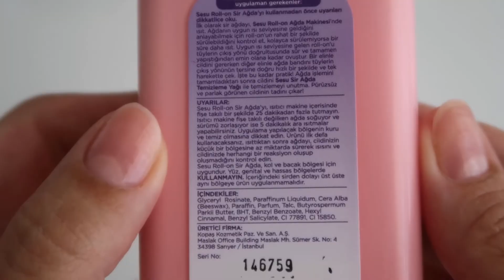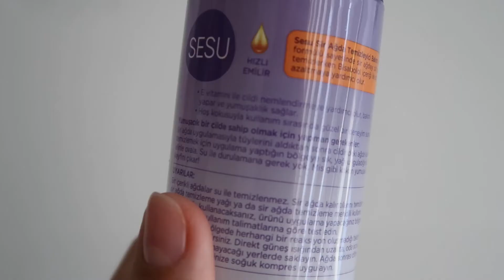ROLL-ON AĞDA NASIL KULLANILIR? | EVDE ACISIZ AĞDA